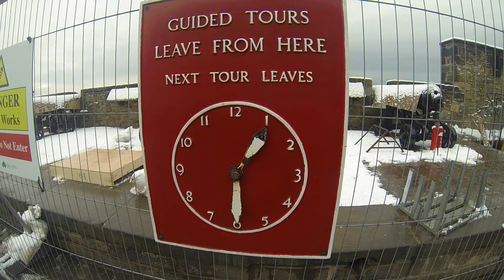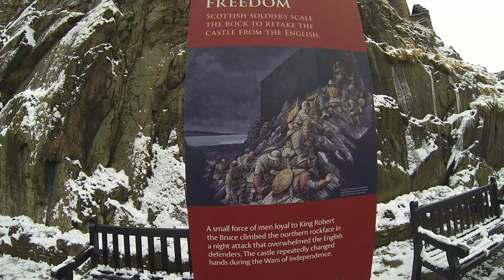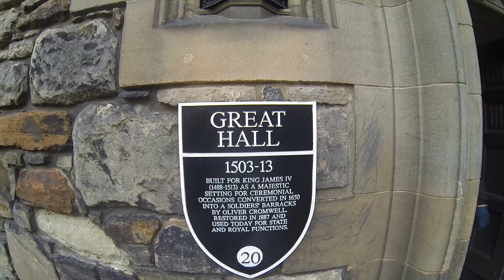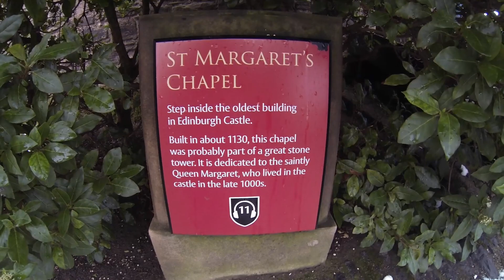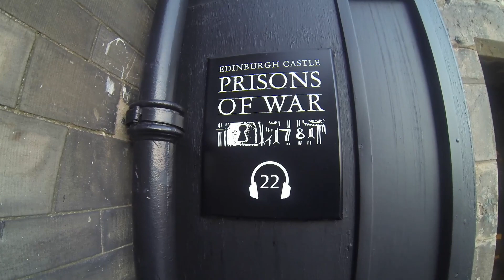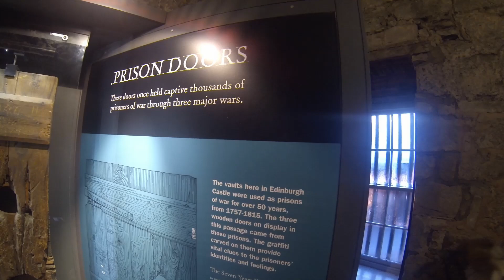edinburgh castle part 2 vlog 32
continuation of our trip around edinburgh castle